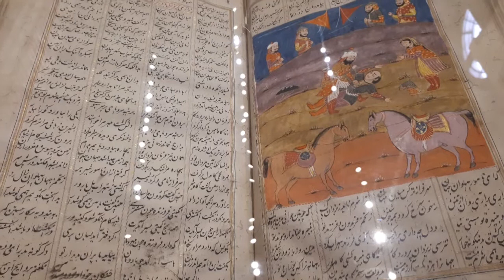Indian Museum kolkata Tour,Indian oldest & Largest Jadu ghor|| kolkata Museum..2019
Indian Museum, famous place of kolkata..